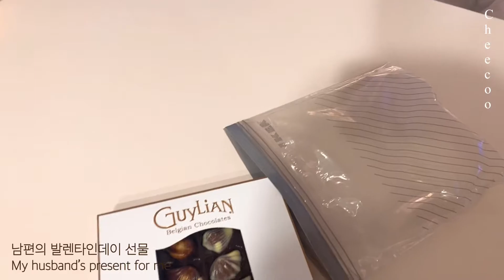Vlog::부산여행맛집. 이재모피자. 부산집본가 언양불고기. 발렌타인데이 고디바 초콜릿. 웰스 공기청정기. 고양이합사.